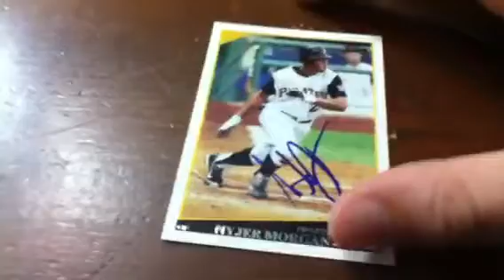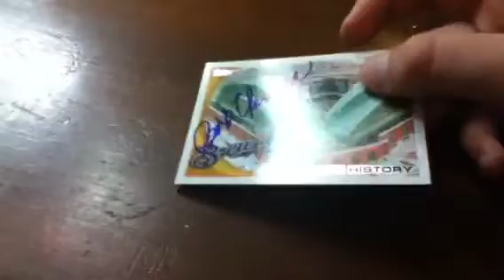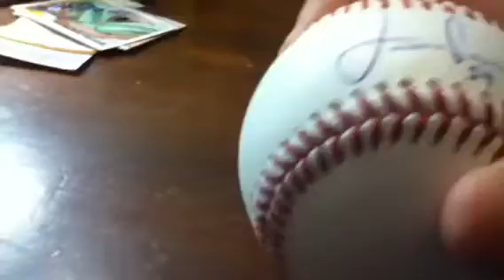9/5 Cardinals v. Brewers IP Aurographs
Sick stuff! Unfortunately probably my last game of the year.:(